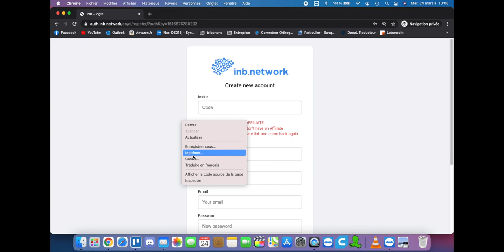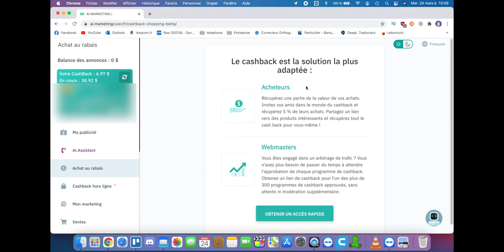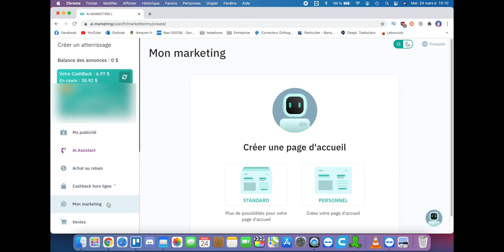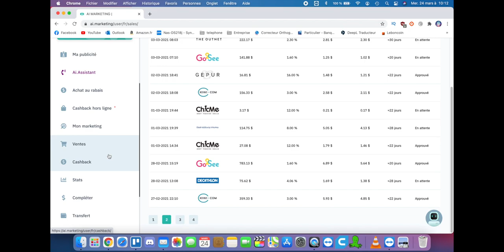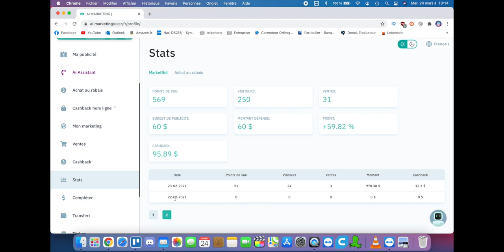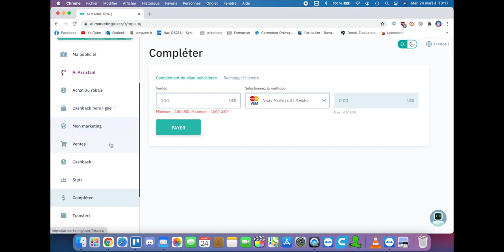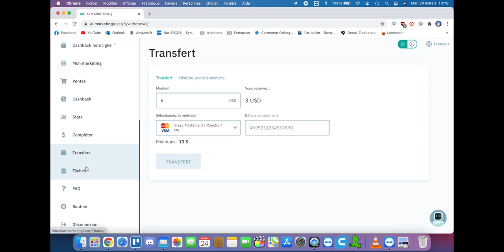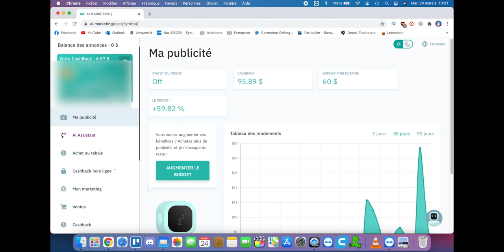Gagne de l'argent sans rien faire AI MARKETING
▼▼ Lien ▼▼
Code Parrain: 4HC7-W8T6-ORQR-SCWX

▼▼ Ajoute Moi !! ▼▼